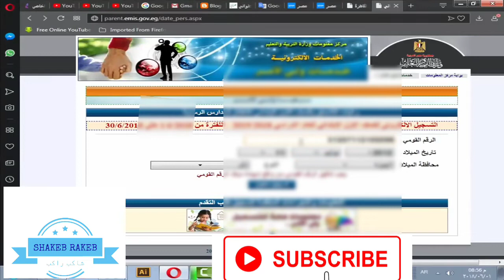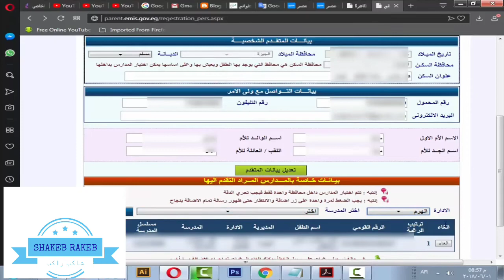طريقة التقديم للصف الاول الابتدائي على الموقع الالكترونى للعام الدراسى 2020-2021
شرح كيفية التسجيل الكتروني للصف الاول الابتدائي للعام الدراسي 2021/2020
بدأ اليوم السبت 2020/6/1 التسجيل الالكترونى للصف الاول الابتدائى للعام الدراسى 2021/2020 والتسجيل ممتد حتى 2020/6/30
رابط التقديم
سجل ثم تقوم بطبع البيانات و إرفاقها مع الأوراق المطلوبة لتقديمها الي المدرسة
رابط التقديم